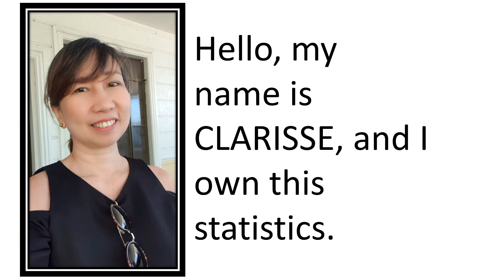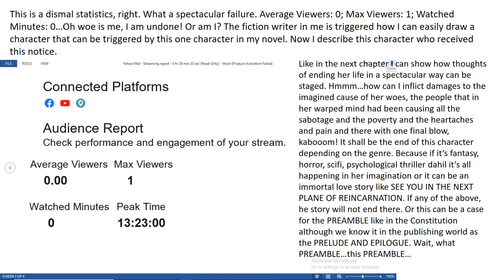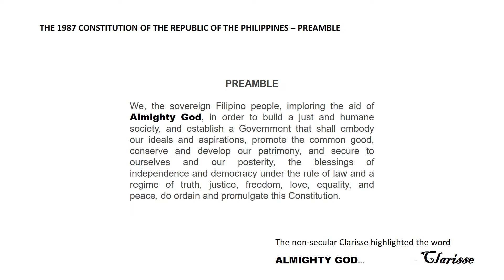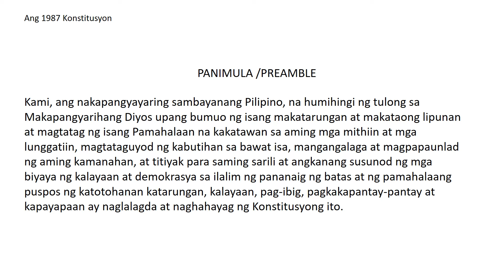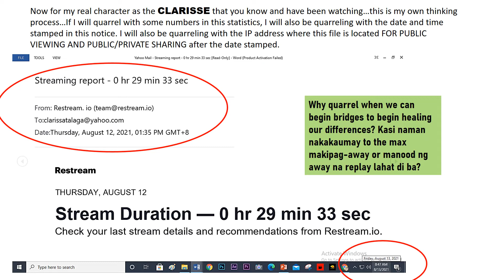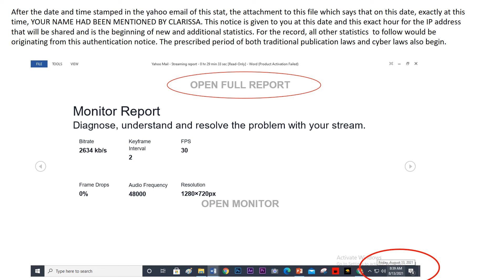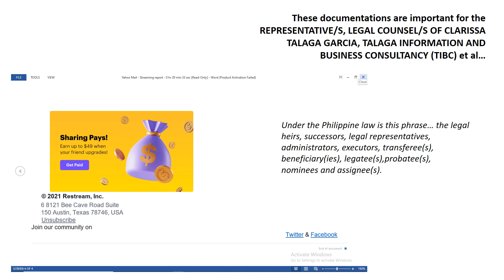NEW FORMAT ANNOUNCEMENT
Energy guzzler that's what I can call my old routines. I could not sustain it. So here goes the trial runs of the episodes in the new Season...
One advantage I can point out to my show is the candid way I can speak of WHAT HAD ALREADY BEEN UPLOADED. The prescribed period for what I had already said, for what statements and actions I did spanned periods prescribed by law for personalities mentioned to react to me. At this point in time where the campaigns will be hybrid of the past normal and the new normal the talking points will have less fanfare entertainment values especially that it can be recorded and filed without much effort. What we say online to introduce ourselves can be stored and shared at the most inappropriate times minus the intermission number on real physical stage like in miting de avance.
And this a major you must know aside from anti-panis when my reaction and my comments will be shot edited and annotated and uploaded a lifetime after the news broke out.